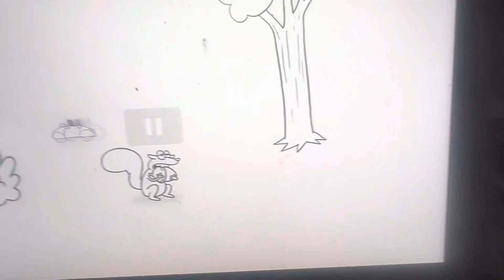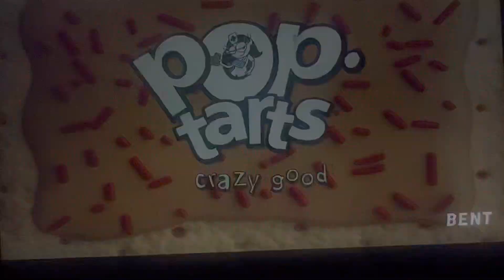February 22, 2023